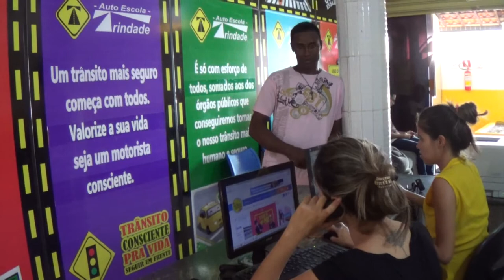trailer do canal